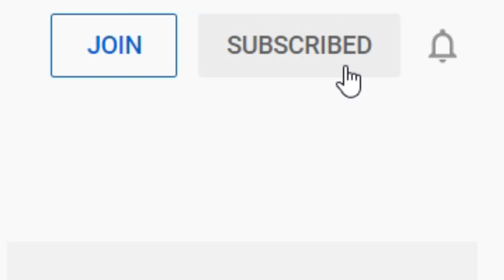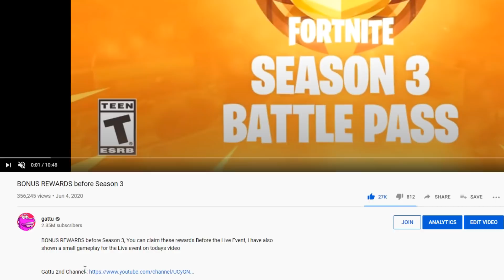NEW Fortnite Wolverine Boss Update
Use code "gattu" in the fortnite Item shop, please and thank you 🙏

NEW Season 4 ALL BOSSES, MYTHIC WEAPONS, KEYCARD VAULT LOCATIONS! (IRON MAN BOSS, THOR, GROOT, DOOM)

HOW TO LEVEL UP FAST TO LEVEL 100! XP Glitch, ALL XP Coins Location & Tips (Fortnite Season 4)